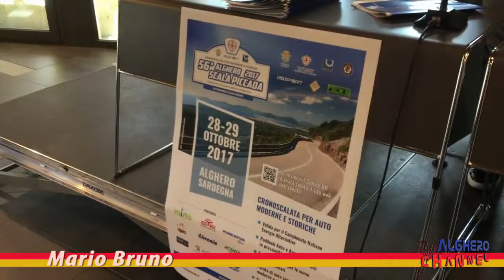Il punto di vista in algherese con Mario Bruno